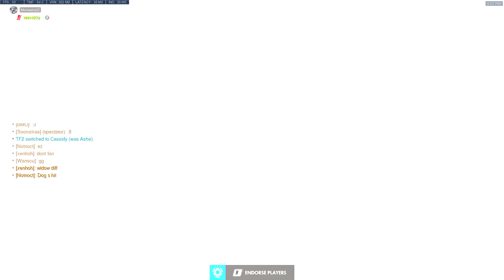Playing Overwatch til OW2 Day Fifty-Nine